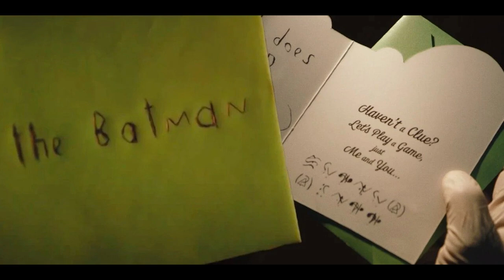AQ6 The Batman Review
In this episode we review the 2022 movie The Batman. The Batman stars Robert Pattinson and Zoe Kravitz. It was directed by Matt Reeves. We all give this movie an A rating.

Alpha Quadrant 6 is a science fiction review show.

05:46 SPOILERS